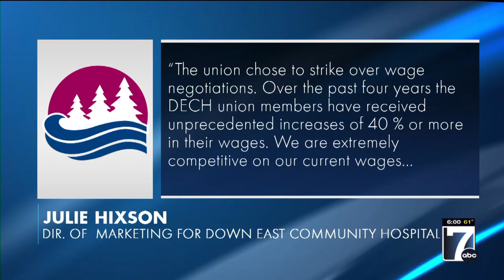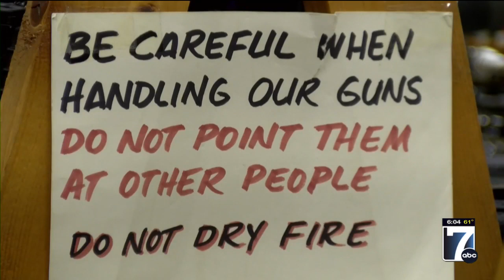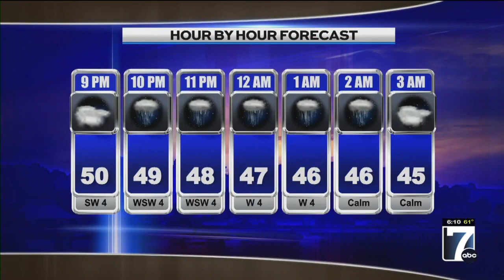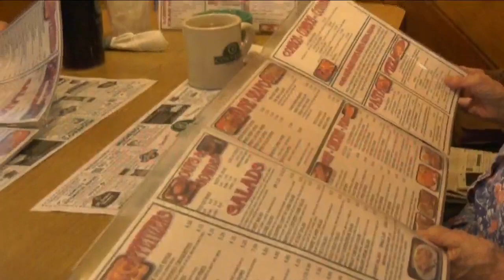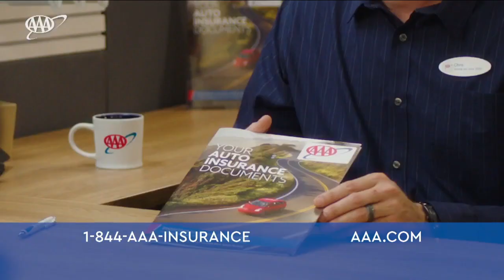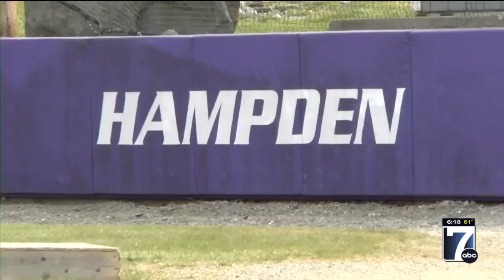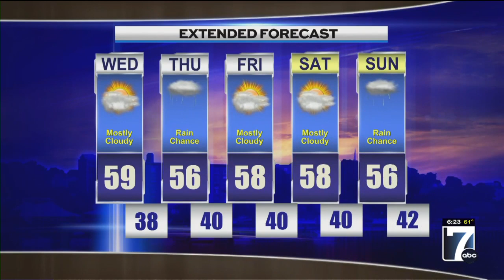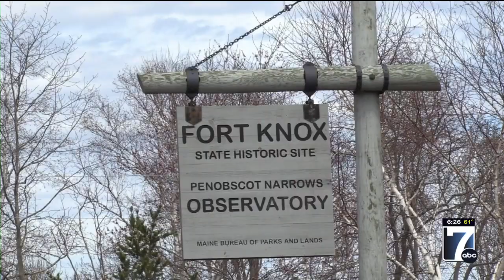WVII 6pm News Tuesday, 04/30/2024